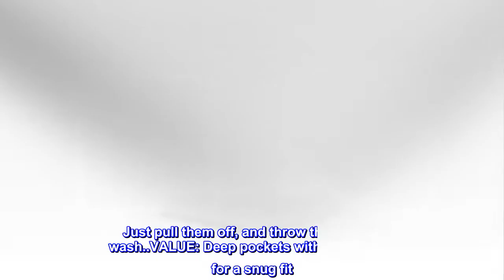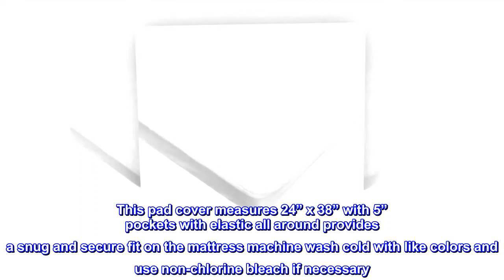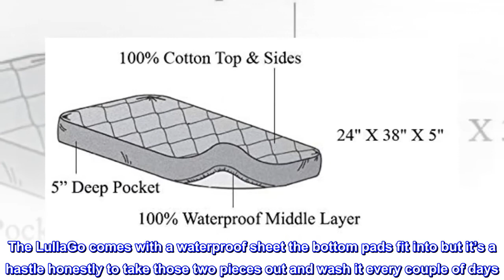American Baby Company Waterproof Fitted Quilted Cotton Portable/Mini Crib Mattress Pad Cover, White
Top: 100% Cotton; Middle: 100% Polyester; Back: Waterproof Layer. Measures 24 inches x 38 inches x 5 inches. Fits up to 3" Mini-crib mattress.
Great protection to help save the mattress.
QUIET: Extra soft materials eliminate noisy “crinkling” sounds.
EASY CLEANUP: Our Pads make for an easy way to clean up after that occasional night time accident. Just pull them off, and throw them in the wash..VALUE: Deep pockets with elastic trim for a snug fit. Machine washable and dryable.
VALUE: Deep pockets with elastic trim for a snug fit. Machine washable and dryable.
The waterproof fitted portable/mini size fitted mattress cover has a top layer of 100% cotton all over quilted pattern for baby's comfort. The middle layer is soft polyester filler with a waterproof back layer. This pad cover measures 24” x 38” with 5” pockets with elastic all around provides a snug and secure fit on the mattress machine wash cold with like colors and use non-chlorine bleach if necessary. Tumble dry low for best results.

Chicco LullaGo Compatible
I bought this to use with the Chicco LullaGo portable cot/bassinet. It measures 19” by 33” and this product is 18” by 36” so it was a tad too long but I didn’t notice it being short on the sides. This actually fit pretty well. Once it was tucked under and a sheet was put on top you don’t even notice it’s there. The LullaGo comes with a waterproof sheet the bottom pads fit into but it’s a hastle honestly to take those two pieces out and wash it every couple of days. That’s also the only thing protecting the padding from stains and smells and whatever else could happen to it so the waterproof protector is an easier way to just strip it down when there’s an accident. I was also worried about wearing the LullaGo sheet down by washing it a lot so. This has been a life saver. Completely recommend it.